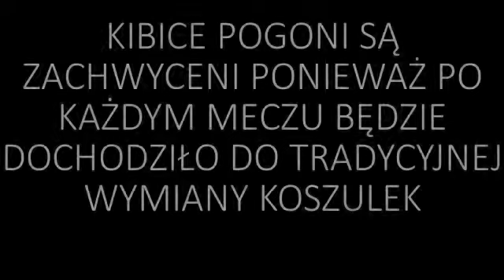Sonda uliczna na temat sekcji kobiecej w Pogoni Szczecin